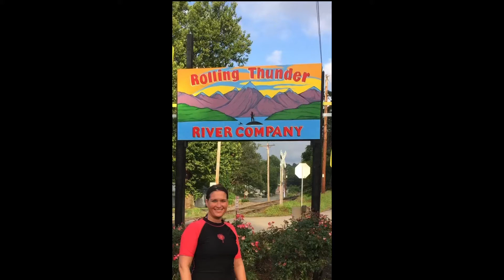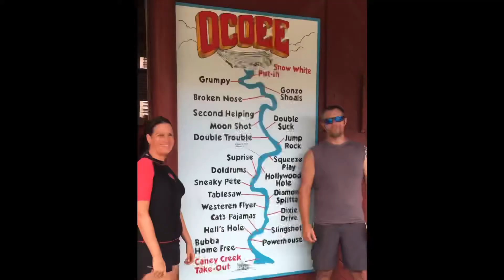White water rafting Ocoee River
Thunder River Adventures class 3 and 4 rapids, where the 1998 olympics were held. Beautiful river! Ocoee River, Tennessee